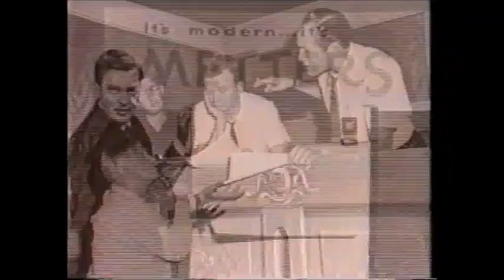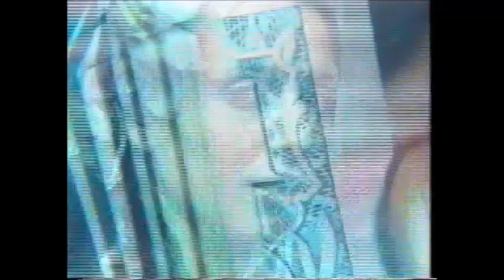Channel 9 Still The One (Personalities from a gone by era.) (ABC from USA Rip off)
This extended Indent, shown  on Channel 9 Australia, from 1978 starts off with many Channel 9 Personalities from over the years, too many to name but i do remember the majority of them. The rest of it is a combination of Aussie and American people and scenes. A LOT of the stuff is a direct copy of the USA Version. It even has part of an American Penny in it. (we don't use those here). The same lady knitting a jumper (sweater), The runners with the numbers on their tops, the Still the one blind being shut and the list goes on.

Thanks once again to George Field for providing this to me to upload